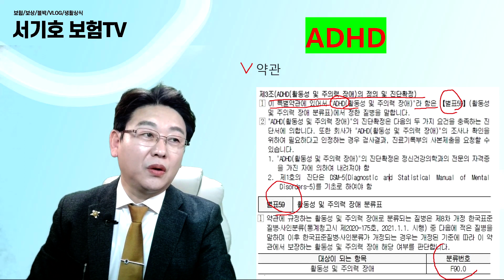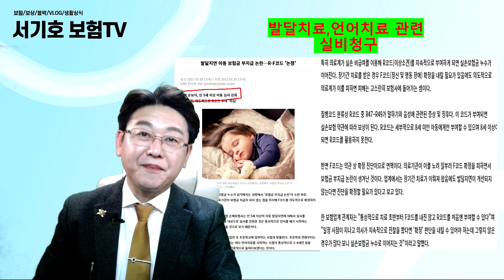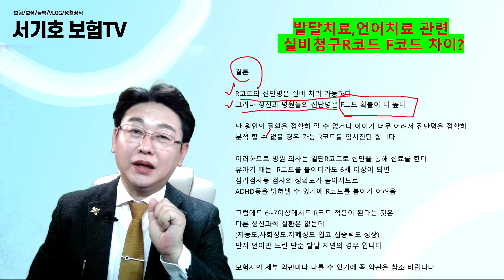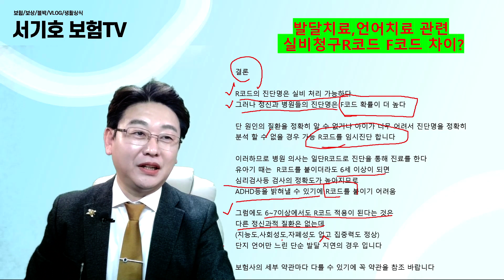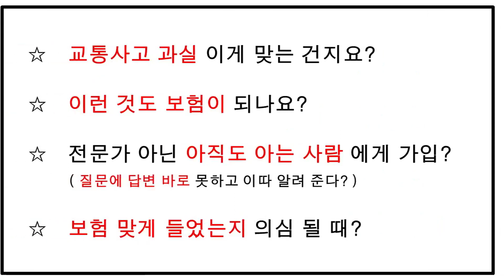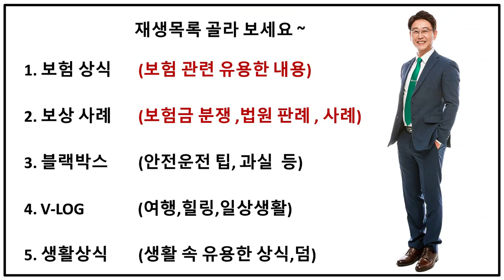ADHD 언어발달관련 실비관련 실비적용여부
어린이보험 특약중에
ADHD 언어발달관련 실비관련 실비적용여부 확인해야겠습니다.

보험과 보상을 배우다 서기호보험TV

채널 소개

1.이전 실시간 스트림 : 실시간으로 보험 또는 보상에 관련 방송.(정해진 시간 없음 오픈 채팅에 검색 오시면 안내 가능)

2.회원 전용 동영상 :일반 영상에 없는 자료나 보험사와 대처하는 법. 세부적인 판례, 사례 등 자료나 특혜를 드리는 방송입니다.
                                    저의 팬 이시라면 (회원제 가입하여 혜택을 누려보세요.)

3.보상 관련 : 보험 관련 분쟁 자동차 과실 등등 문제 삼는 보험사를 상대로 지급 사례, 법원 판례 등을 소개합니다.

4.보험 상식 : 보험 관련 방송 알아두면 좋은 내용 등을 소개.

* 세부적인 내용은 꼭!  회원 전용 영상을 보세요~

* 모든 문의와 사례는 채택 시 방송될 수 있음을 확인 바랍니다 *

 * 서기호보험TV는 여러분의 따스한 후원과 관심으로 방송을 이어 갑니다. 많은 관심과 후원 부탁 드립니다.*

* 후원 계좌 : 농협 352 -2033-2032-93  서기호
* 사무실 : 전북 전주시 완산구 범안1길 26-5 동원빌 201호
* 그 외 문의 실시간 방송 참여 안내 : 카카오톡 오픈채팅 서기호보험TV 검색